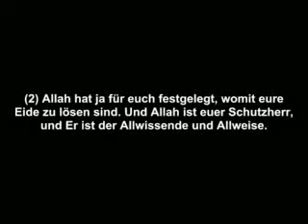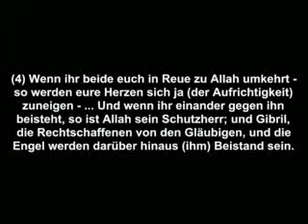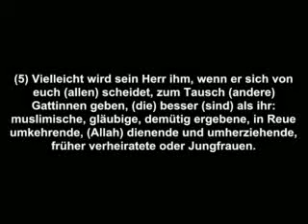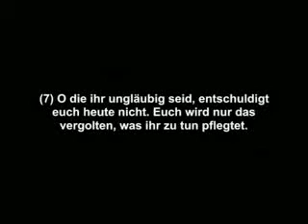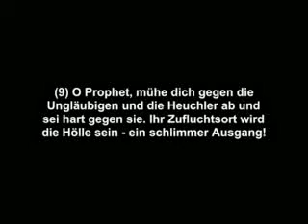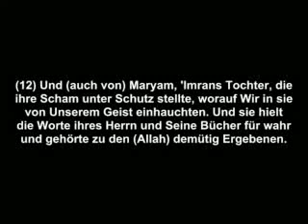Surat 066 Al Tahrim auf deutsch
sunnata Allaha sunna sunni von aus ins im der die hadith hadithen haditten haditen das über die glaube glauben an was dass einer doktrine lehre von glaubenkenntniss bezeugung bezeugen der hanif quran qur-an torah tora taurat inyil inyeel injeel injil evangelium muslim muslime ein sunna sunni vs haditten haditt hadit hadite haditte hadiths ahadith ahadiz schrifte buch bücher alte schrift heilig heilige was über aussage sagt spricht doktrin docktrine docktrin alles erwähnt gesagt ist geschrieben Allah Eloha Elohim Allahumma bibel zwang befehlt befehlungen befohlen wir sind alle müssen alte islam christen christentum christemtum christus jehova jehovas zeuge zeugen jude juden judentum judemtum